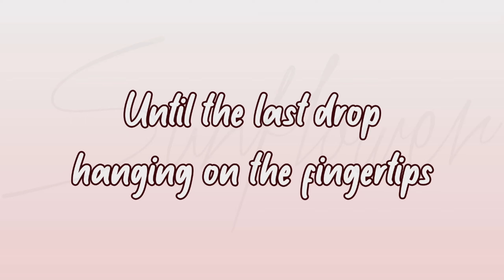~ Secret Secret ~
And inspired
So yeah